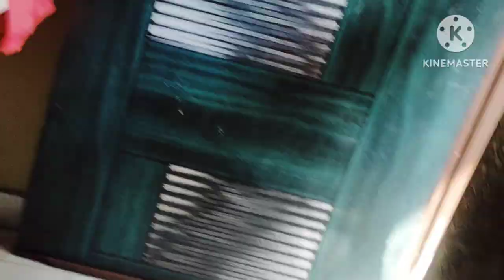Ghar main Aaj baccho Ki fight ho Gai #😲😲Ghar Ghar Ki Kahaani 🤣🤣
joint family